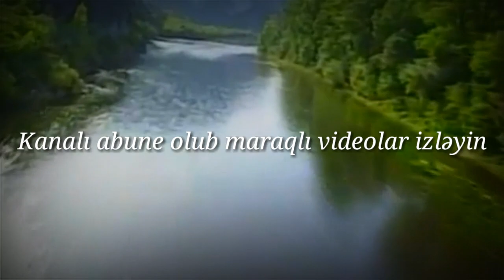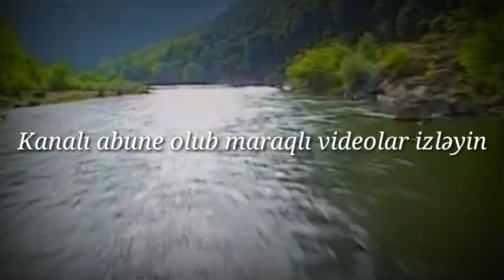Gileyli Bəylər və Könül Xasıyeva Ana mugamı